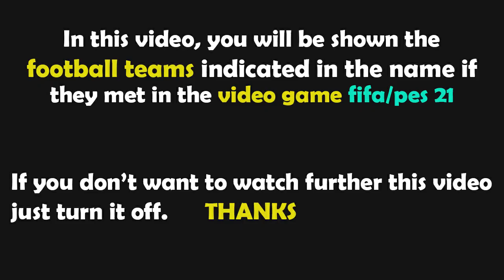FIFA 23 Gameplay | VfL Bochum - Borussia Dortmund - 2023